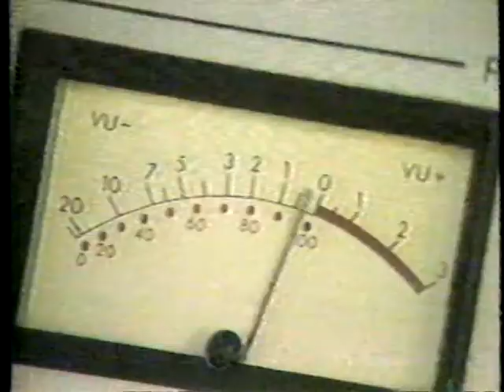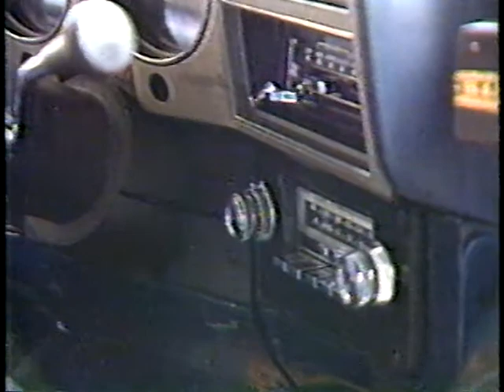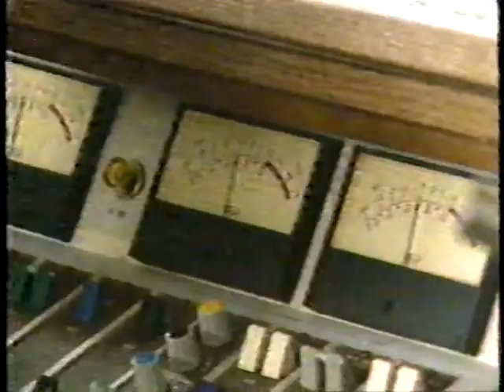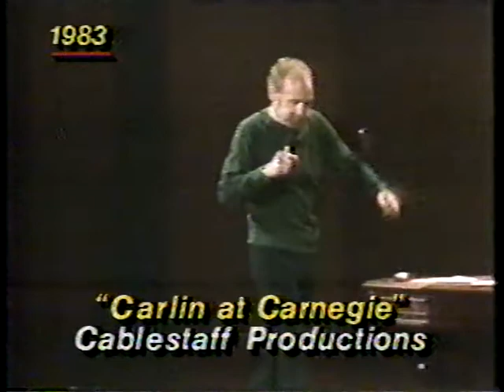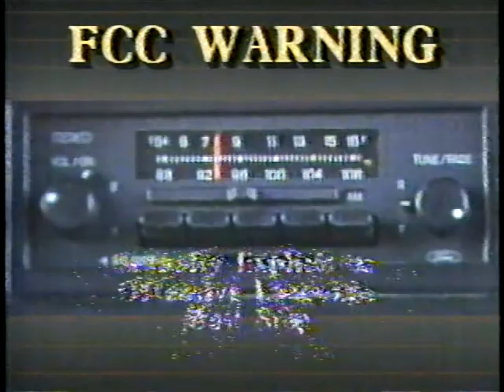Shock Jock report on Nightline featuring Howard Stern